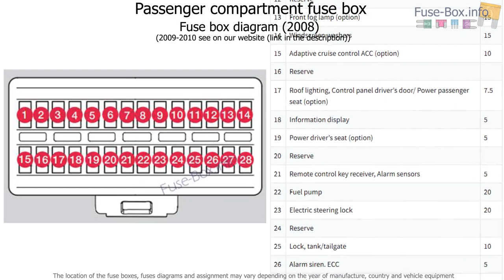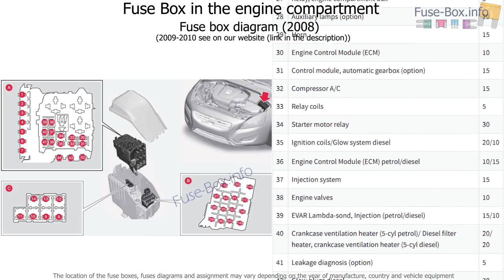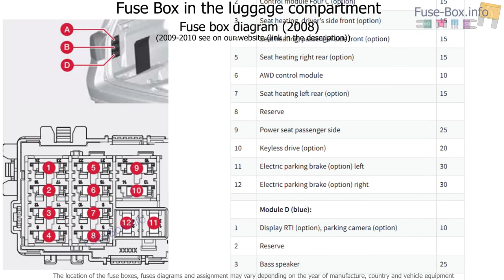Fuse box location and diagrams: Volvo V70 / XC70 (2008-2010)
Fuse box diagram (location and assignment of electrical fuses and relays) for Volvo V70/XC70 (2008, 2009, 2010).